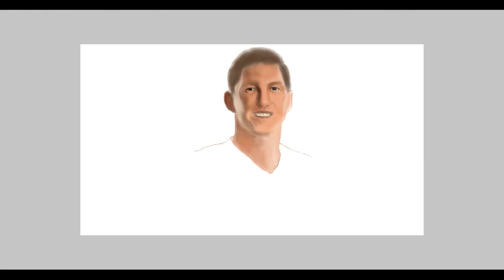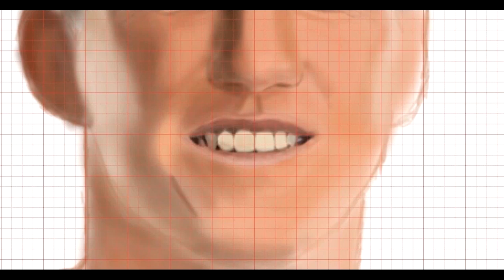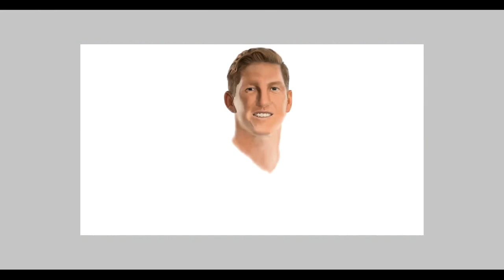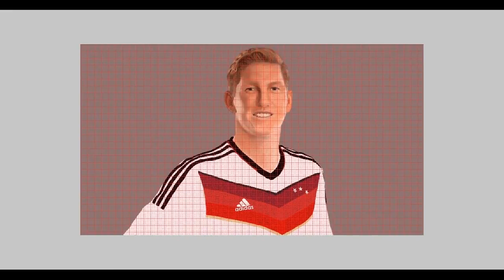Bastian Schweinsteiger Digital Painting